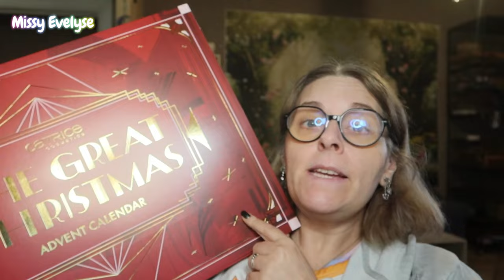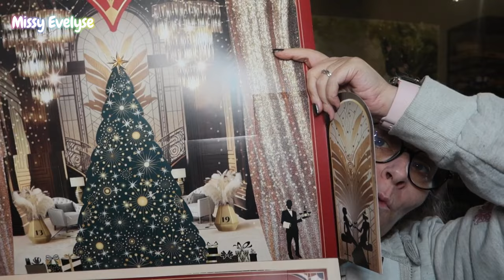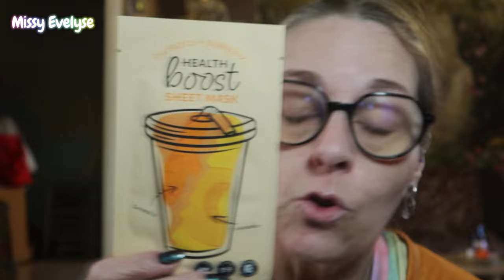vlog | Décoration d'automne 🍂 - 1° calendrier de l'avent 📅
Vlog 2024 -  du 18/09 au 20/09

-  J'installe la déco d'automne
- Je recois mon premier calendrier de l'avent (Catrice)
- Promo NOX
code MISSY -25% sur tout le site du 17/09 au 25/09
+ un cadeau à partir de 70€ de commande

▶ Ongles:
° Lien affilés